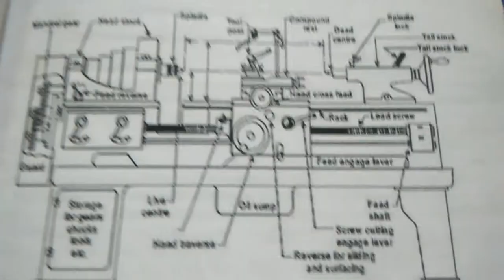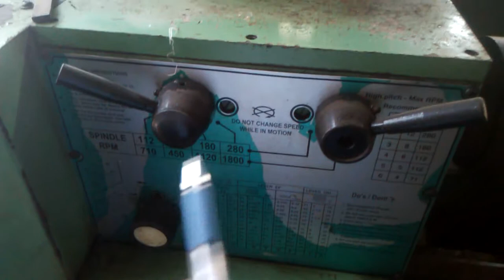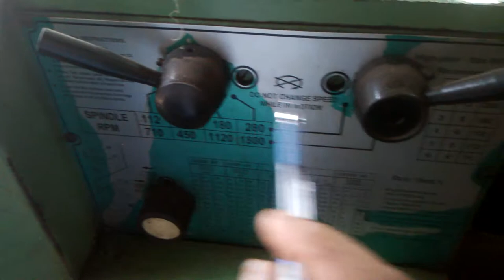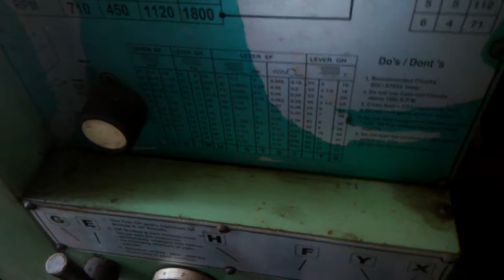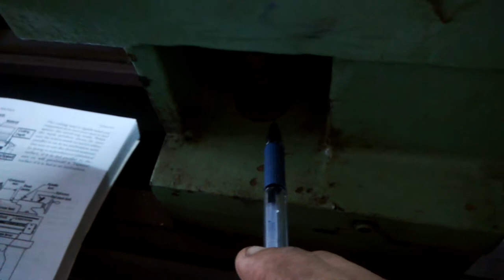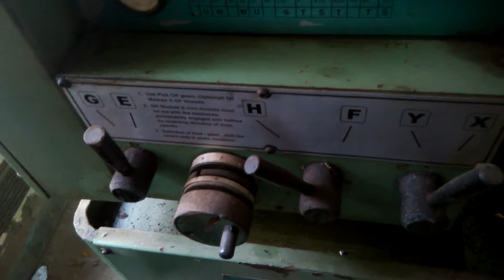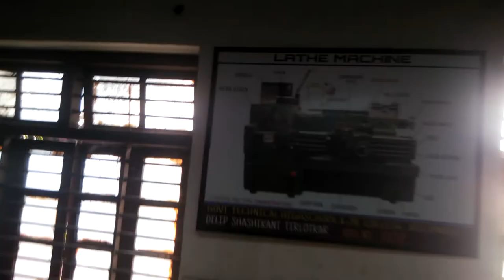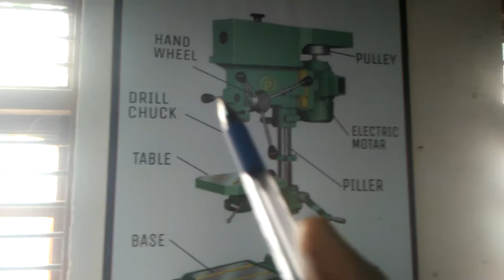DEMONSTRATION (MARATHI) ON LATHE MACHINE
Main parts of the Lathe machine